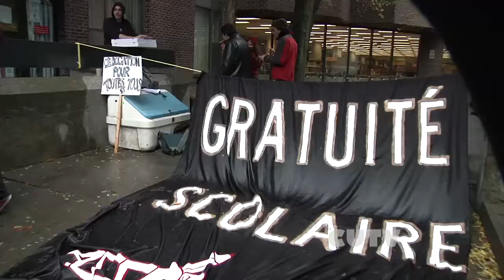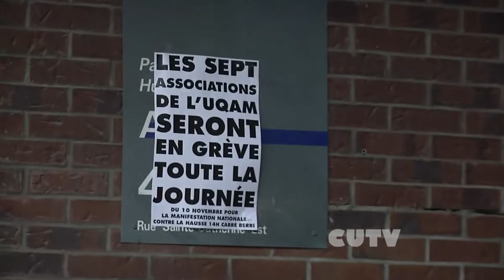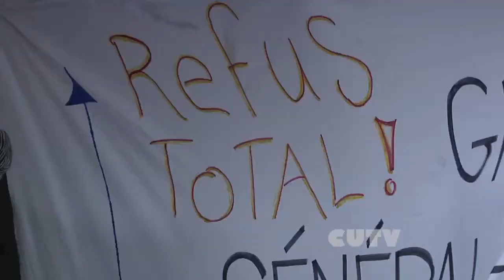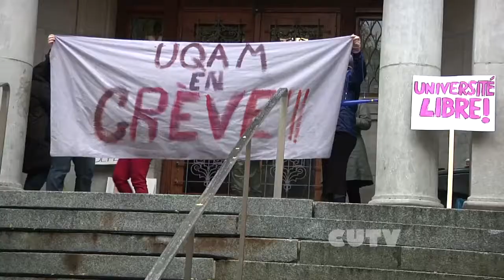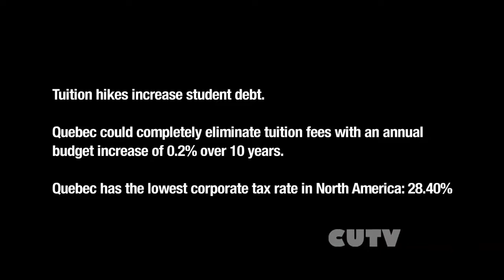Manifestation etudiante nationale - Day of Action 10.11.2011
A l'occasion de la journee de mobilisation nationale, CUTV visite le campus UQAM ou les etudiants de partout au Quebec ont converge pour la manifestation contre la hausse des frais etudiants prevue en janvier 2012. Les representants etudiants expliquent pourquoi ils sont contre ces mesures et ce qu'ils attendent du gouvernment Charest. On Nov. 10th, province-wide Day of Action, CUTV visits UQAM, where thousands of Quebec students gathered to protest the tuition hikes coming into effect in January 2012. The student representatives explain why they do not approve of these measures and what they expect from the Charest government.